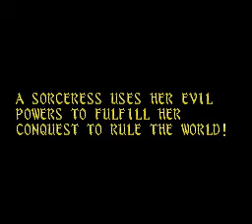Somer Assault - Turbografx-16 - Level 1 with cutscene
First level of the TG16 game where you play as a pink slinky of death.